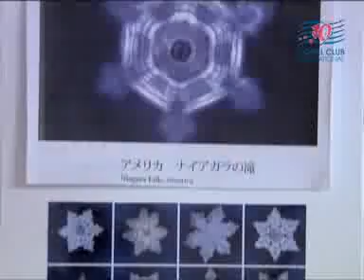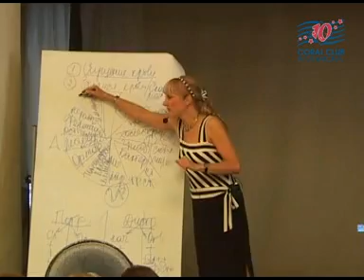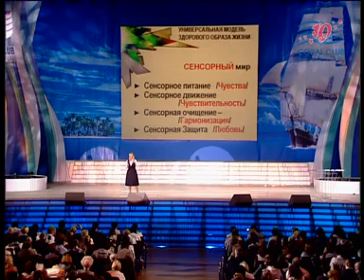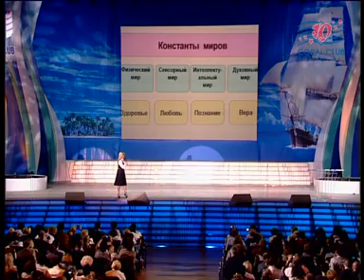универсальная модель здорового образа жизни форум бутакова О.А.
здоровье зависит от нас